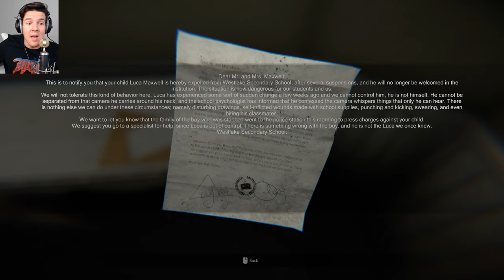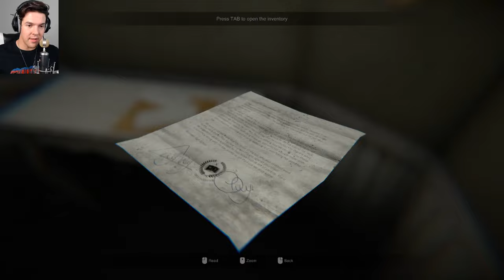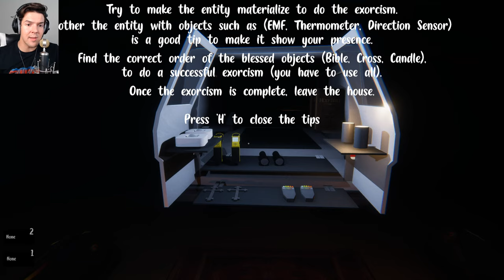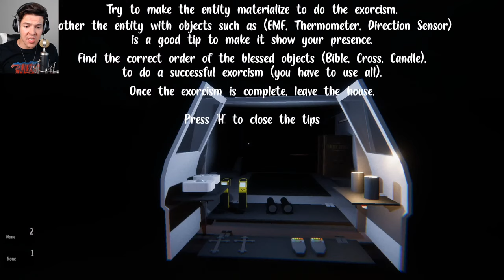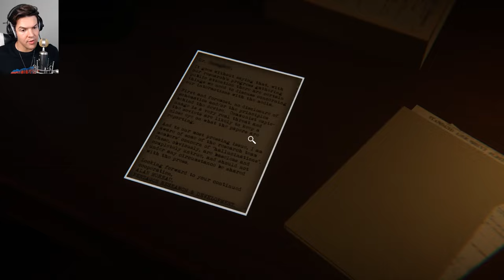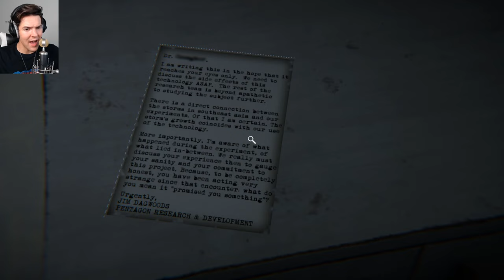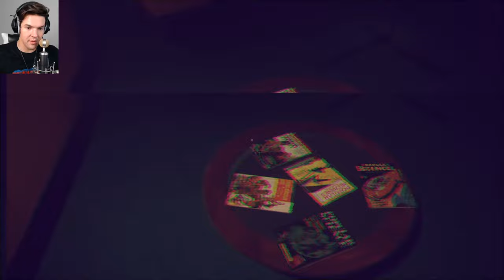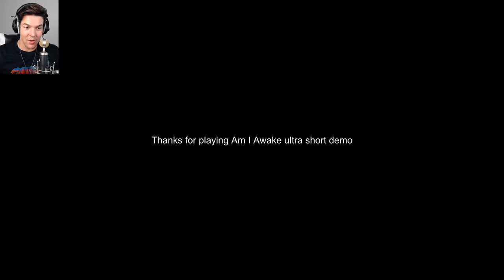IT'S HORROR TIME, BABY! - Indie Horror Stream #2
Welcome to ThatRussianGamerGuy. IT'S HORROR TIME, BABY! Enjoy!

9:20 - Paranormal Entities
29:50 - Contemp
39:55 - MadIson
1:07:54 - The Exorcism
1:28:15 - Lights Off!
1:41:50 - Reminiscence 2021
2:15:30 - Am I Awake?